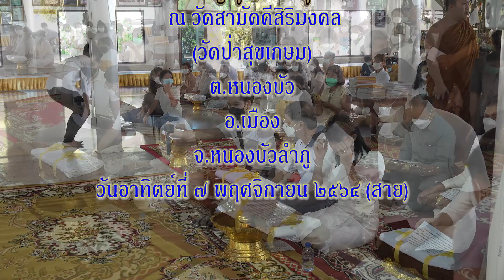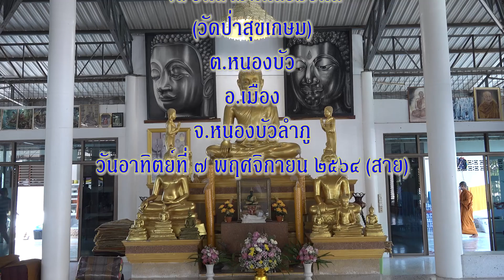พิธีถวายผ้ากฐิน หลวงปูบุญมา สุชีโว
พิธีถวายผ้ากฐิน หลวงปูบุญมา สุชีโว วัดป่าสุขเกษม